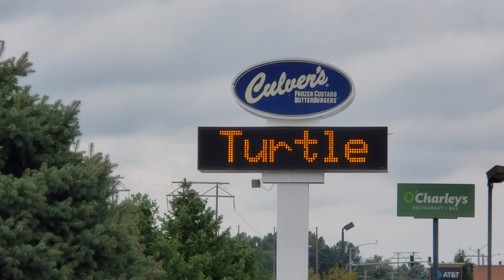Culver's is now hiring a turtle.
Culver's is hiring a turtle